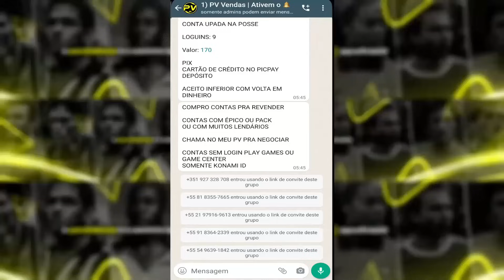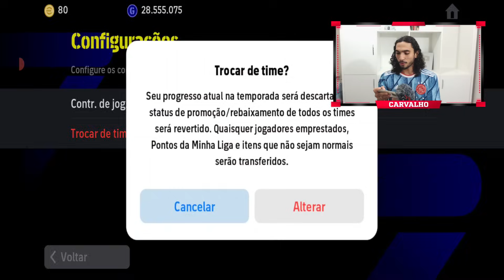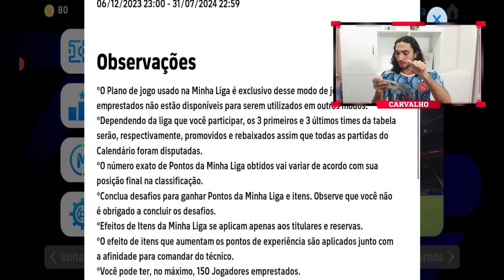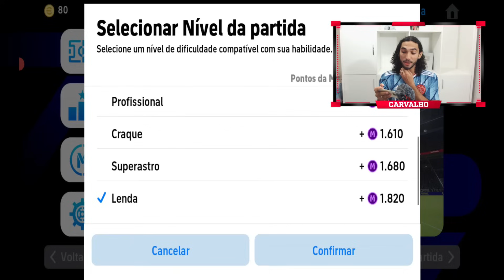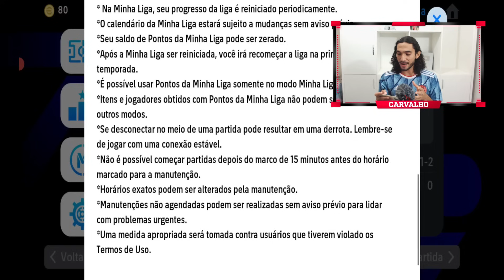Tudo que vc precisa saber antes de iniciar a Minha Liga eFootball 24 Mobile